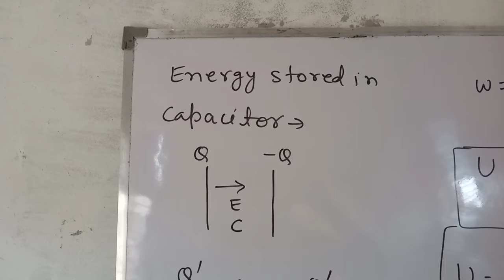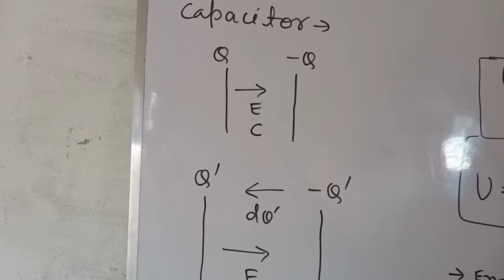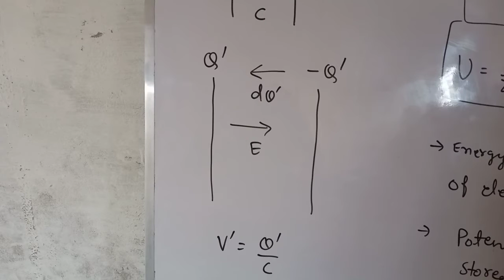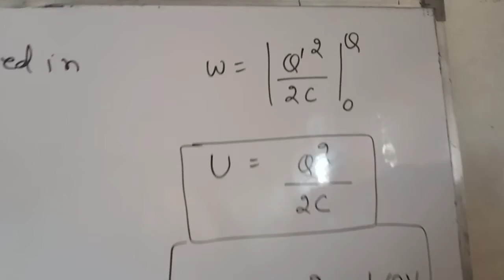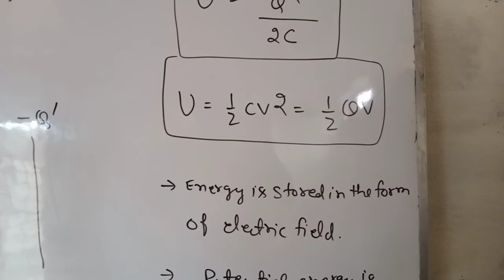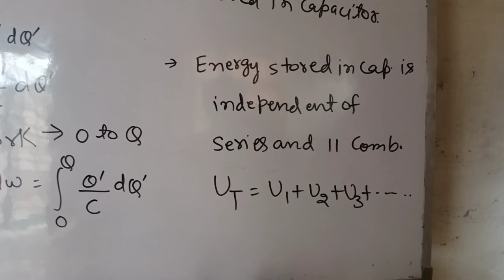Energy stored in a capacitor is. Raghvendra Singh